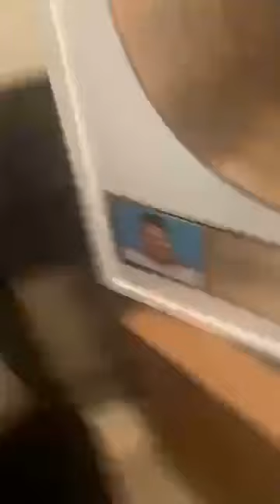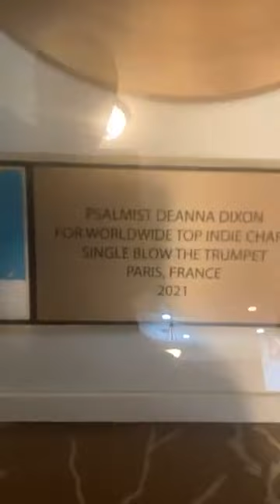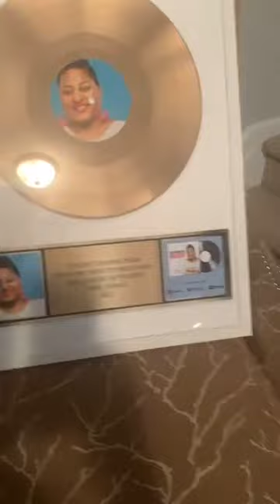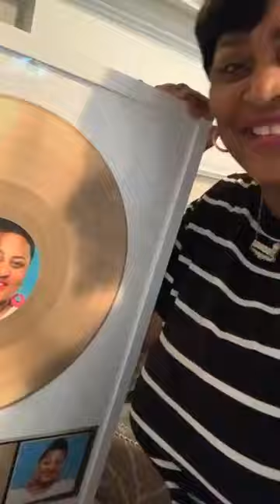RECGONITION FROM PARIS, FRANCE -- GLORY BE TO GOD -- FOR SONG ( BLOW THE TRUMPET )